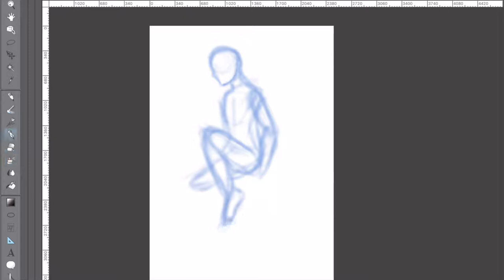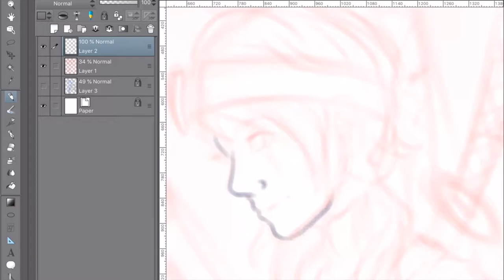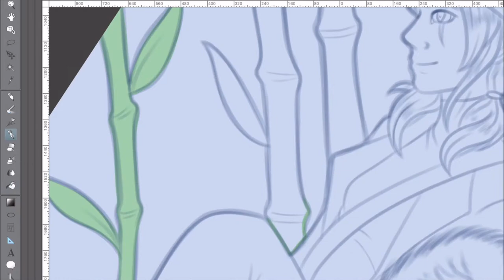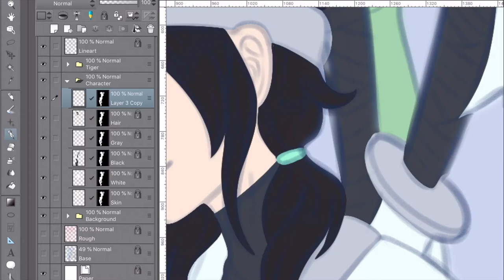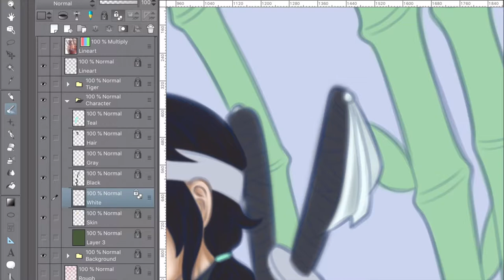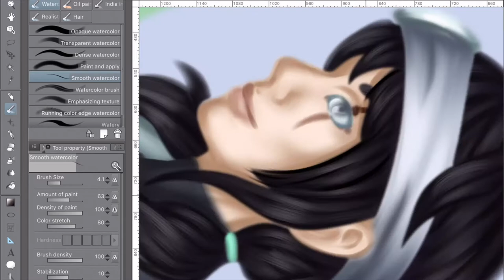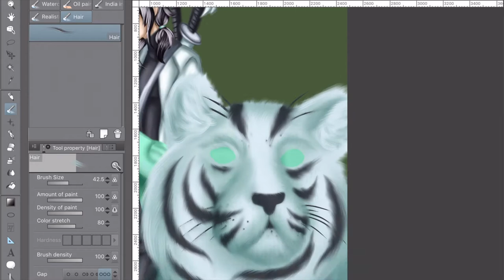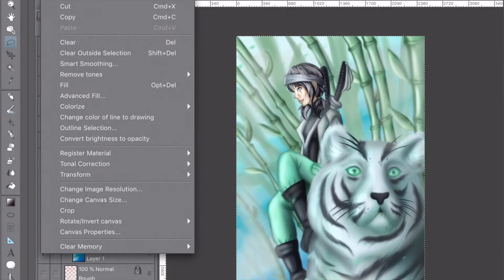Speedpaint-Warrior and Tiger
Credits again to the people mentioned in the vid for their amazing music!